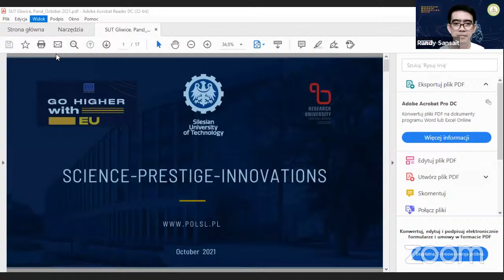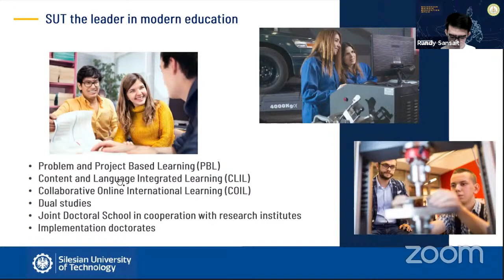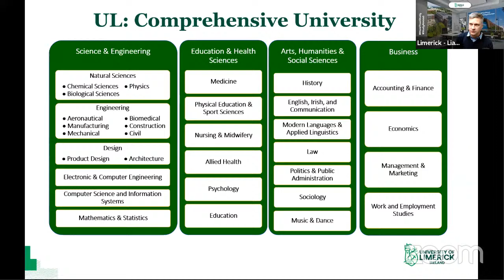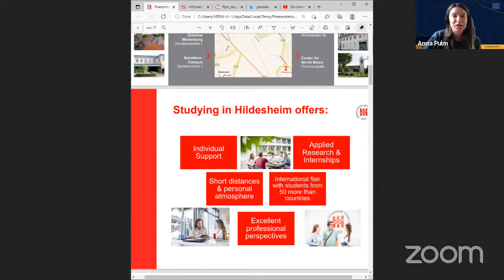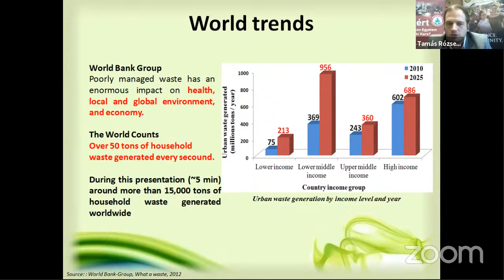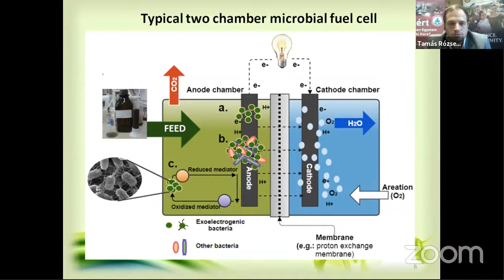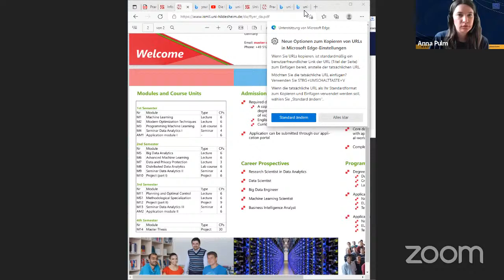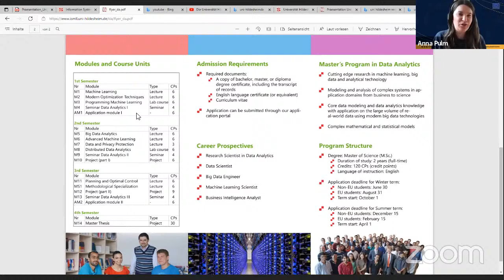Technology that works for EU!